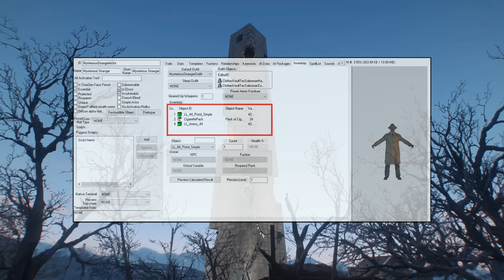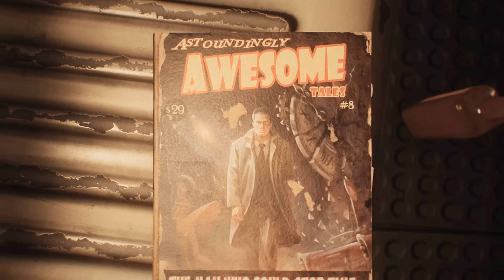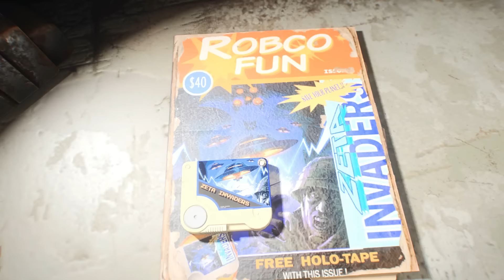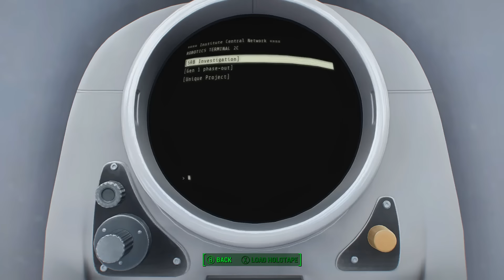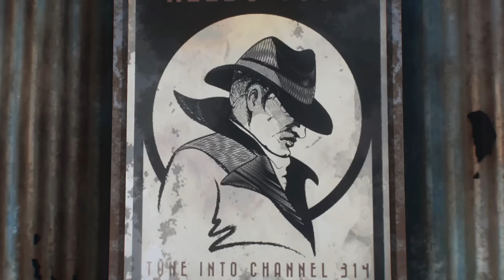Fallout's Mysterious Strangers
Fallout 4 features many mysterious and strange characters, however the most mysterious and strange character of all would have to be the Mysterious Stranger. A noir-esque man who may randomly appear and aid the player, before disappearing. The Mysterious Stranger has actually appeared in just about all of the Fallout games, making him one of the franchise's most consistent faces, although the Stranger likely is more than just one person. Thus, today we'll be investigating the mystery of the Mysterious Stranger, one of the Fallout universe's most compelling questions.